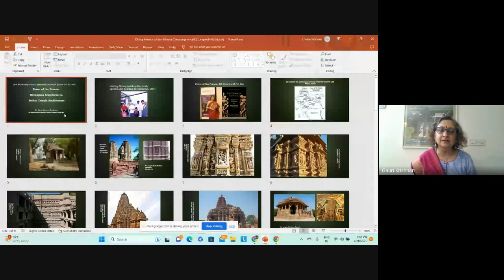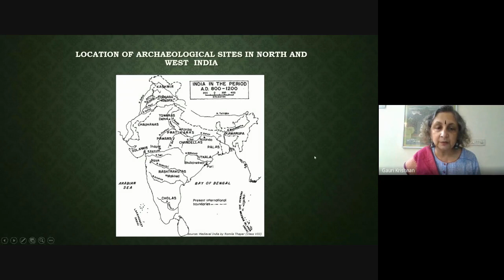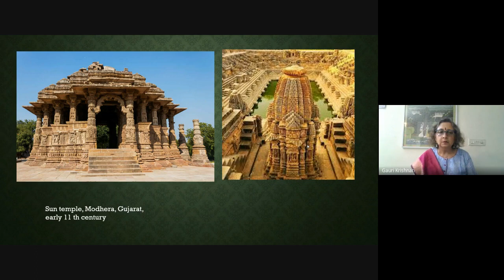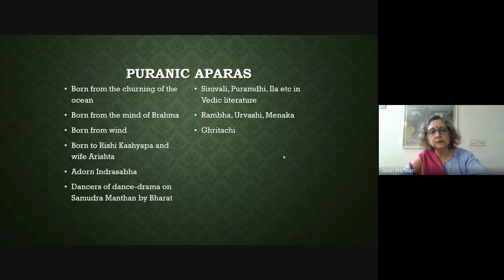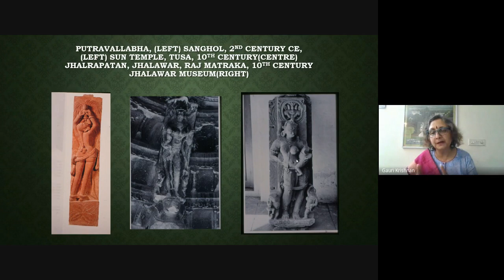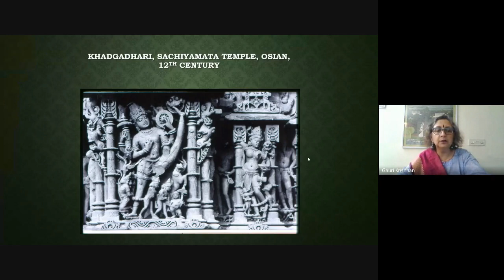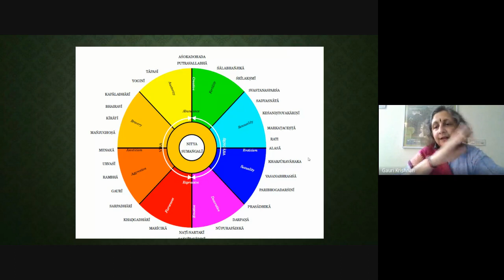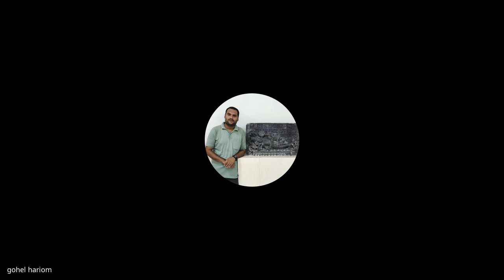Prof M A Dhaky annual Memorial Lecture III 2023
Prof M.A. Dhaky annual memorial lecture was organised by Sambhasha on 30th July 2023.
This year's lecture was delivered by Dr. Gauri Parimoo Krishnan, an eminent scholar and art historian.
The concept of  ‘Prof M.A. Dhaky annual memorial lecture emerged from the feeling of paying humble tribute to Prof. Madhusudan Amilala Dhaky’s extensive work in the field of Art history and Temple architecture. His work has always been a guiding light for research scholars, students and enthusiasts who aspire to study these subjects.